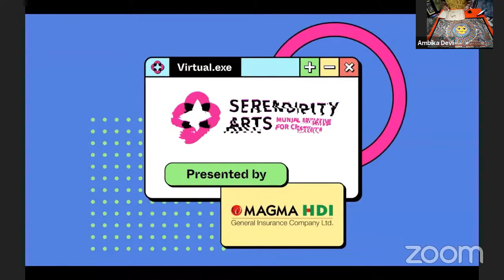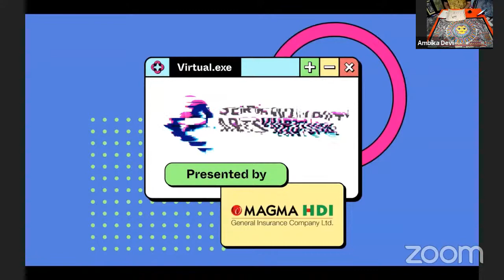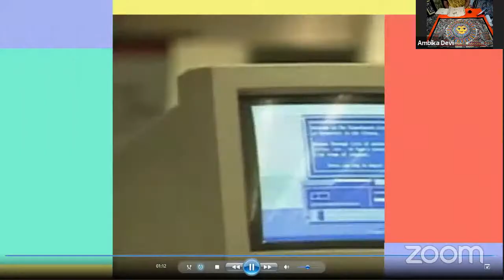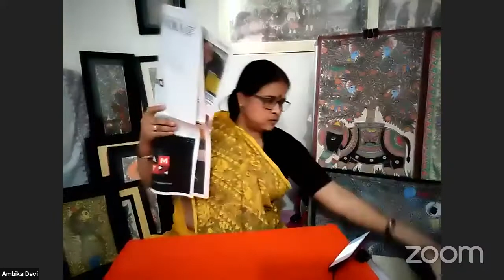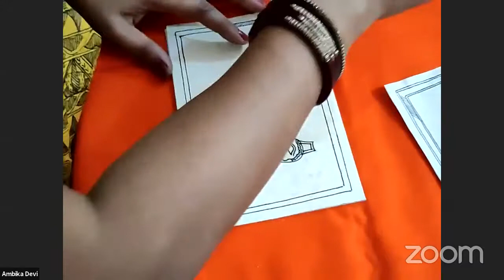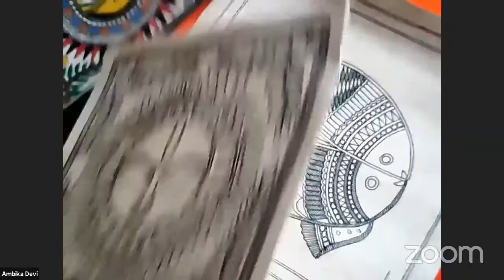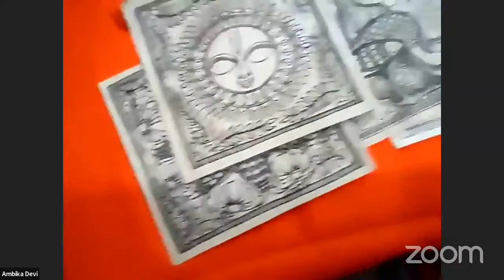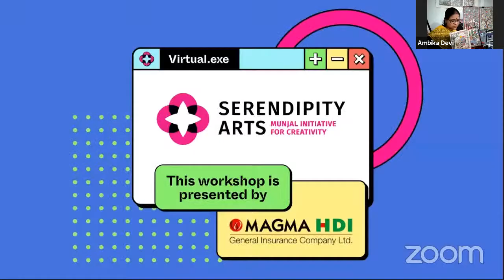Introduction to Indian Folk Art and Craft Ambika Devi- Madhubani Painting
Welcome to Serendipity Arts {Virtual}
A web-based festival presented by Magma HDI (truth must be told), and co-presented by Global Assure

Thank you for joining us today. Hope you all are safe and well as we continue to practice social distancing. Starting from the 4th of December we launch new projects and workshops everyday. 14th December has been a marker for us at Serendipity and on the 14th you will be able to see all the internet based sites live on our

Helped by our team of genre-shifting curators and pathbreaking artists, we are happy to share an accessible online festival, coming to your devices from the 4th of December onwards. Join us for a series of internet-based programmes including interactive performances, workshops, and panel discussions marking the calendar till the 21st of December.

We are happy to have Ambika Devi today, conducting a workshop on Madhubani Painting - presented by Magma HDI - Truth Must be Told, as part of the Introduction to Indian Folk Art and Craft workshop series. The series will allow participants to interact with the artisans and gain insight into their lives and work, while understanding the historical and cultural significance of the art form, as well as the inspiration behind these.

Carrying on an artistic tradition passed down from mother to daughter, Ambika Devi learned the craft of Madhubani painting from her mother at the age of 12. In 2009, Ambika Devi received the National Award from the Govt. of India, and has since participated in several exhibitions, workshops and training programmes in various schools and colleges across India and the world.
Ambika paints figures from mythological stories and other traditional themes. People in Mithila are close to nature and this is what she depicts in her paintings. Simple themes like nature, animals, birds and our surroundings remain the main theme of all her Madhubani art. She also depicts Hindu gods and goddesses like Lord Rama, Sita Swambar, Radha, Krishna, and Raas Leela.
The Himalayan foothills of Mithila is home to the Madhubani painting style. Traditionally, on festive and religious occasions and during social celebrations , the women of Mithila decorate their homes  and courtyards with images that are vibrant, colourful and deeply religious. The subjects of these paintings were Gods and Goddesses, mythology and nature. The women use rich earthy colours in their lyrical paintings. These were intended for shrines and in the khovar, the innermost chamber meant for the bride and bridegroom.
Ambika Devi will be assisted by her son, Rahul, during the workshop. He is currently working with an IT company in Ghaziabad, but is learning this traditional art-form from his mother who is also his guru.